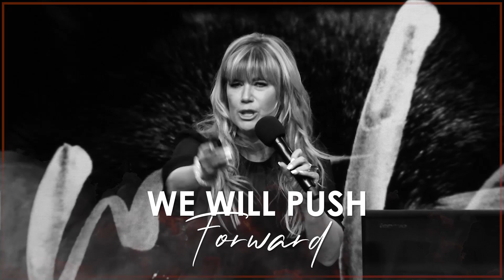CRC She Conference 2020 | Hosted by Pastor Nyretta Boshoff | Heaven On Earth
LADIES ARE YOU READY! This year’s SHE Conference hosted by Pastor Nyretta Boshoff-Gibbons promises to equip you and transform your life! This historic conference will be the first CRC Conference hosted in 3 cities namely, Bloemfontein, Pretoria and Johannesburg!

11-13 March 2020

Theme: Heaven On Earth

Our world-class guest speakers include Pastor Joni Lamb, Pastor Nomsa Phillip and Chef Siba Mtongana!